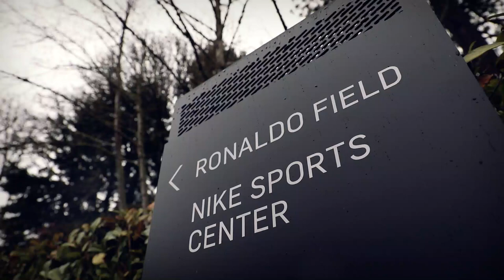Ojo de Águila | Itzel González. Parte 1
Ojo de Águila: Itzel González desde Portland, Nike.